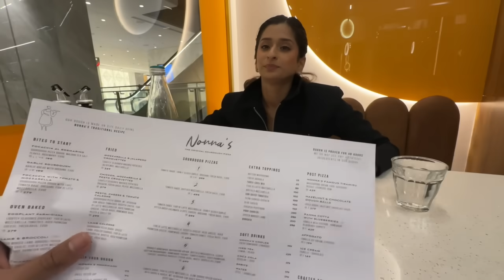STARS OF THE NIGHT #15